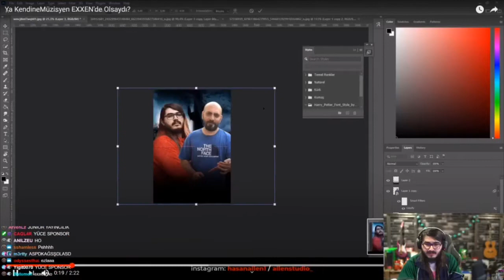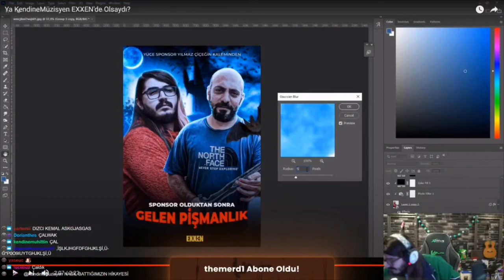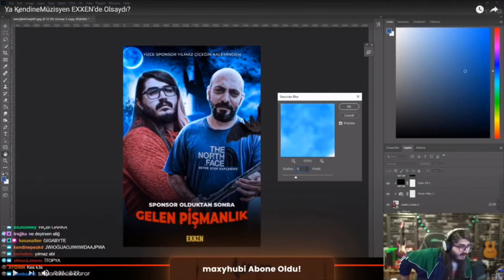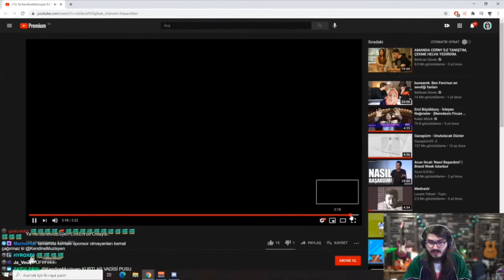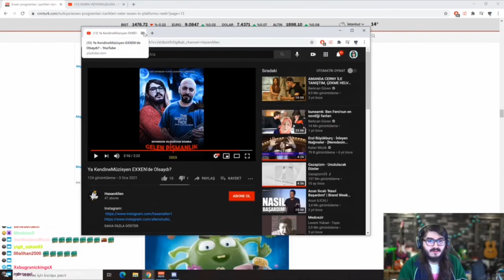Kendine Müzisyen - EXXEN'de Olsaydı? İzliyor